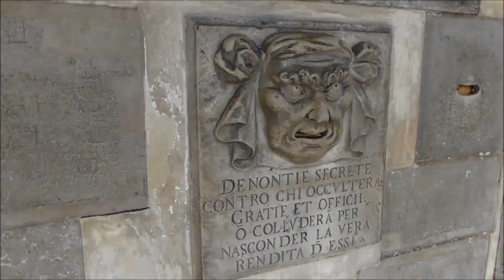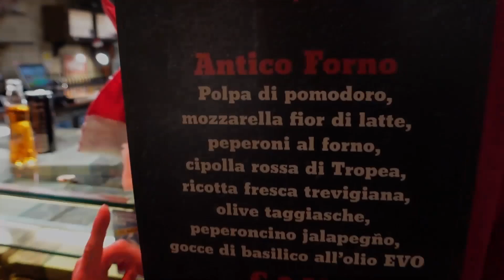VENECIA ✈️Guía de viaje🌎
Bienvenidos a un viaje visual a través de la mágica ciudad de Venecia, un lugar donde la historia y la belleza se entrelazan de una manera única. En este video, nos sumergiremos en los canales serpenteantes, exploraremos los rincones más encantadores y nos dejaremos seducir por la atmósfera romántica de esta joya italiana.
Venecia, conocida como la Ciudad de los Canales, es un lugar que ha capturado la imaginación de viajeros y artistas durante siglos. Sus canales se convierten en calles, y los barcos, en taxis acuáticos. Cada rincón ofrece una vista pintoresca, una historia por descubrir y una experiencia sensorial única.
Desde la majestuosidad de la Basílica de San Marcos hasta la grandeza arquitectónica del Puente de Rialto, Venecia nos regala un deleite visual en cada esquina. Sus palacios antiguos, sus plazas llenas de vida y su encanto decadente nos transportan a una época pasada y nos invitan a perdernos en su fascinante laberinto.
No podemos olvidar la gastronomía veneciana, famosa en todo el mundo. Sus platos llenos de sabor, como los risottos, las pastas frescas y los mariscos exquisitos, nos invitan a saborear la tradición culinaria de la ciudad. En cada rincón, encontrarás trattorias y cafés acogedores donde podrás deleitarte con la auténtica cocina veneciana.
Venecia es una ciudad que cautiva los corazones de aquellos que la visitan. Su atmósfera romántica, sus canales que reflejan los colores del amanecer y sus vistas espectaculares se quedan grabados en la memoria. Prepárate para sumergirte en la magia de Venecia, un destino que te transportará a otro mundo y te dejará sin aliento.
Así que, si quieres descubrir los secretos de Venecia, explorar sus maravillas ocultas y sumergirte en su encanto irresistible, te invito a suscribirte a nuestro canal y unirte a nosotros en esta increíble aventura. ¡No te pierdas la oportunidad de explorar Venecia a través de nuestros ojos!
Gracias por acompañarnos en este viaje virtual a Venecia. ¡Hasta la próxima, y que la magia de Venecia te envuelva siempre!